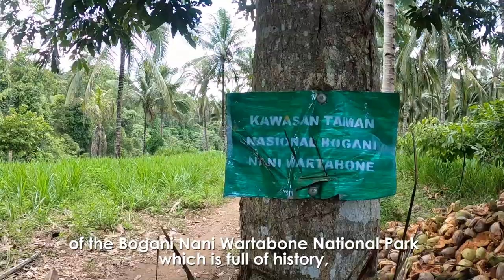Ayo ke Taman Nasional Bogani Nani Wartabone (Menuju Toraut) - Part4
Ayo Ke Taman Nasional Bogani Nani Wartabone.
Ikuti yuk perjalanan seru kita.